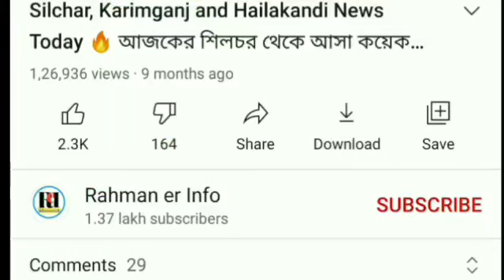Lockdown নিয়ে সুপ্রিম কোর্টের ঘোষণা | Silchar Karimganj and Hailakandi News | ভোটের খবর